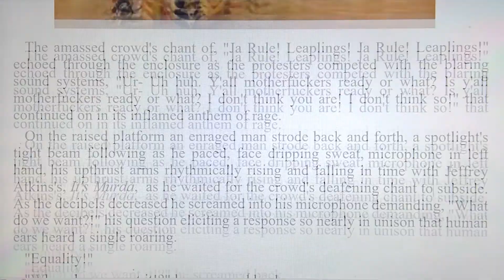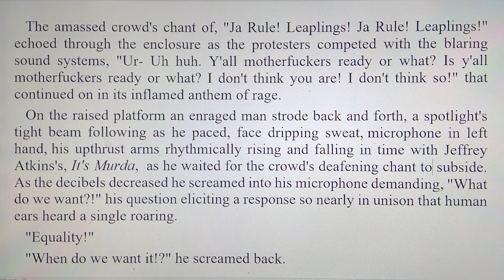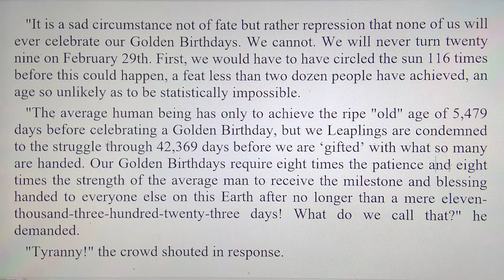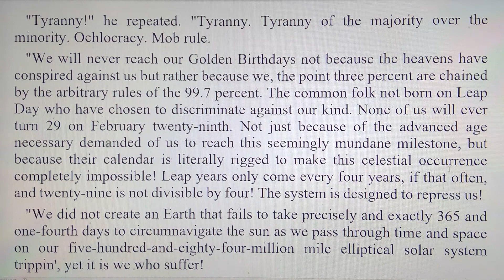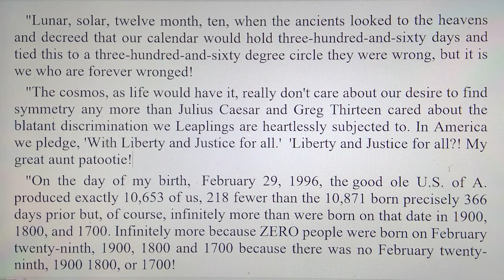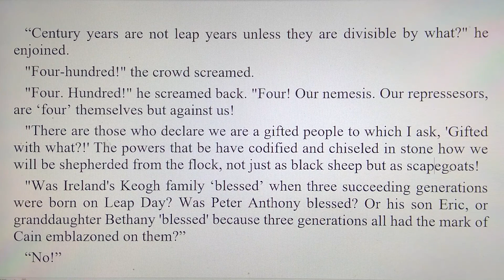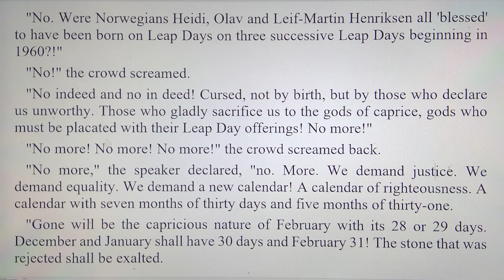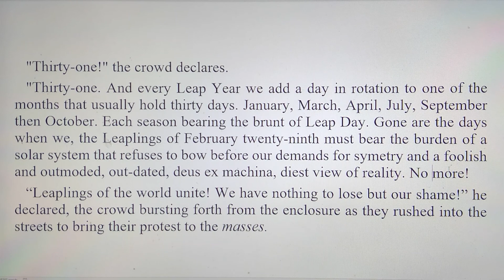A New Day Dawning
A satirical look at repression and protest through the eyes of Leaplings.